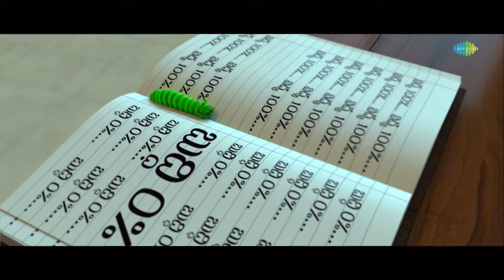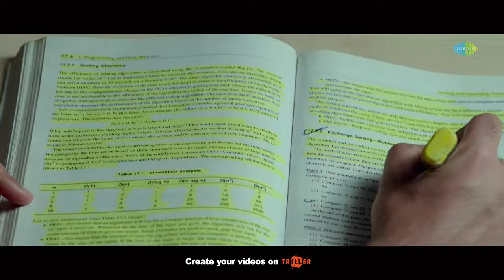Raju Raju Video Song | First Rank Raju Movie Songs | Chetan | Brahmanandam | Priyadarshi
First Rank Raju Latest 2019 Telugu Movie ft. Chetan Maddineni, Kashish Vohra, Prakash Raj, Priyadarshi, Brahmanandam, Vennela Kishore, Rao Ramesh, Naresh, and Posani Krishna Murali. Directed by Naresh Kumar H.N. Music by Kiran Ravindranath. Produced by Manjunath V Kandkur under Dolphin Entertainment.

Song Details:
Singer: Vyas Raj
Lyrics: Vanamali
Choreography: Yashwanth (Dhee Yash Master)